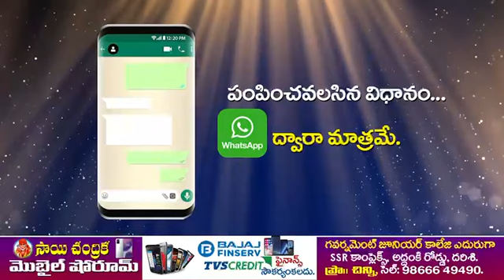వాట్సప్ మెస్సేజ్ పెట్టండి.. రూ.10వేలు విలువైన ఫోన్ గెలుచుకోండి - దర్శి చరిత్రలో బ్లాక్ బస్టర్ ఆఫర్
Mobileshop In Darsi